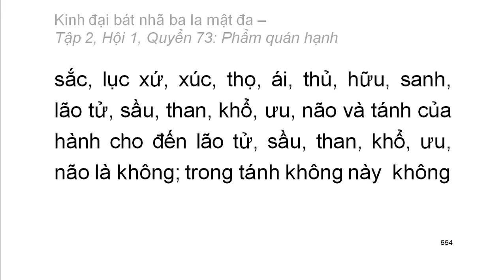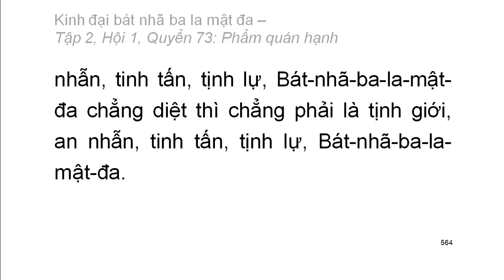600 quyển Kinh Đại Bát Nhã Ba La Mật Đa: Quyển .../600 (tiếp) (đọc lần 2)